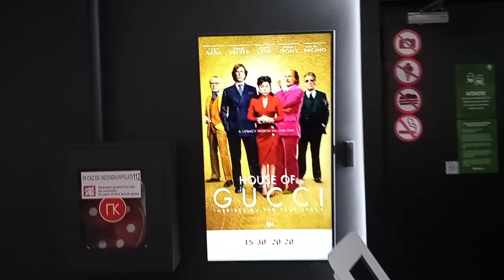VLOG - 9 to 5, going to the movies, heavy traffic, car vlogging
Hey friends! Today we have yet another December vlog upload. The end is nigh, I promise.

If you like what you see, please support me and my work. I'm so grateful to each and every one of you!

Thumbnail designed with Canva.

daily vlog, vlogging, winter time, christmas vlogging, vlogmas, 9 to 5 vlogger, drive with me, car vlogging